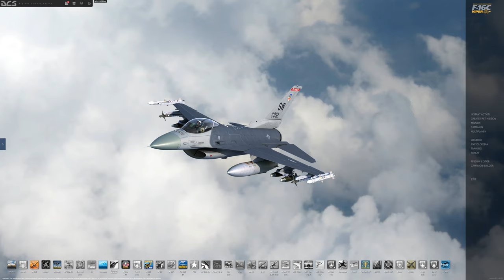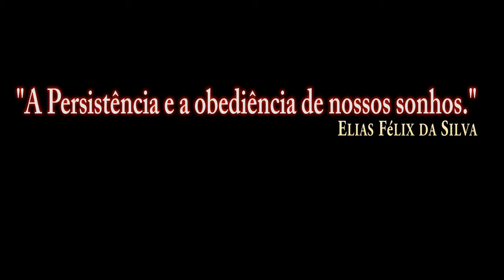DCS:F-16C Viper_REVO_Turbulência/PT-BR_VÍDEO 1252